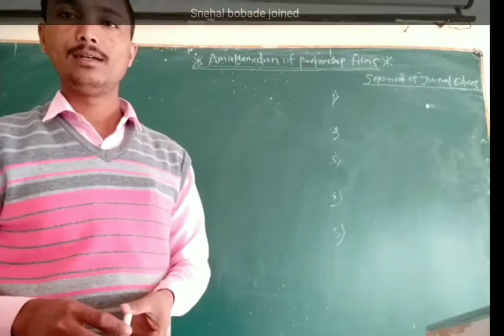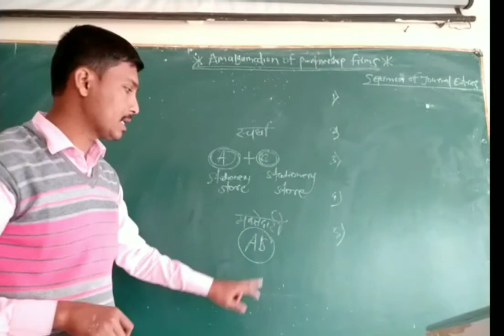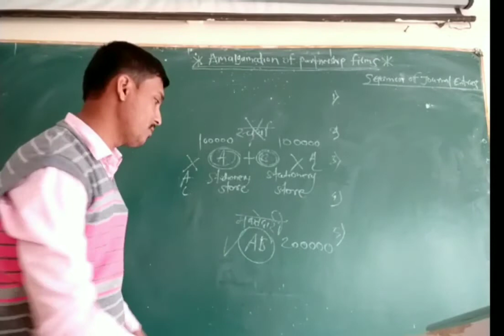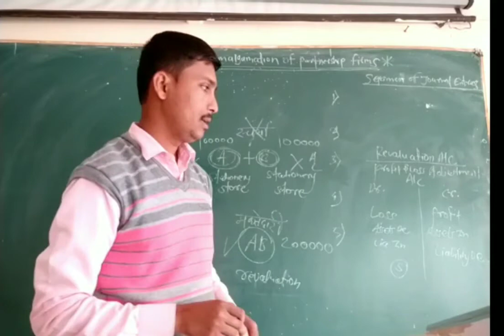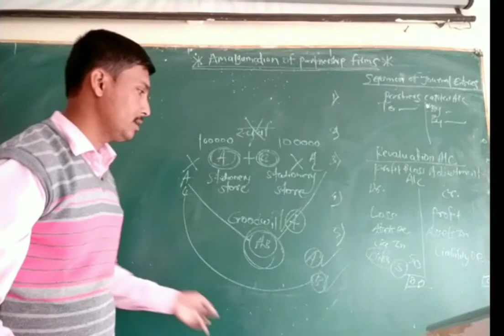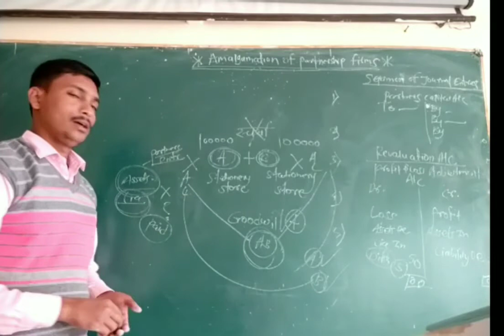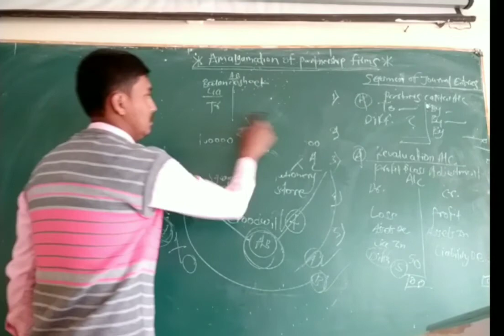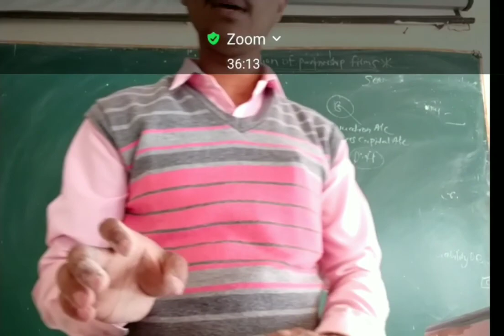Introduction of Amalgamation of Partnership Firm